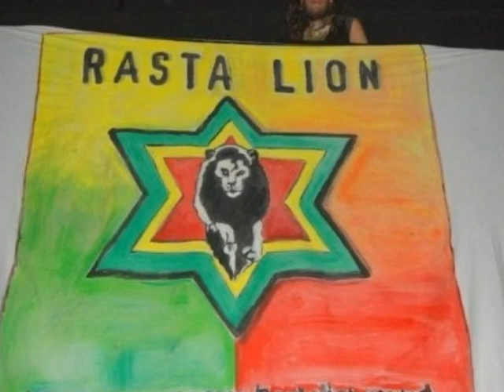Rasta Lion@ Bob Marley Tribute Tel Aviv;IL (early slideshow)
huge event that took place in the Comfort 13 club in tel-aviv;Israel
host by the Rasta Lion team with:
 Eiki Levi,Big Fishi,Roei Aderi,Bazooka,Nechi Nech,Soul j,Zion,Zemach,Tomy Brown,David Dan,Hiday & Sahara,Nir Gaver,Odi Zohar,Dvir Choen,Tair Gamliel & Bend of 13 players!
get ready for the dvd coming soon...!
Rasta Lion Sound
Write on our Facebook wall :

 :P ... enjoy!!